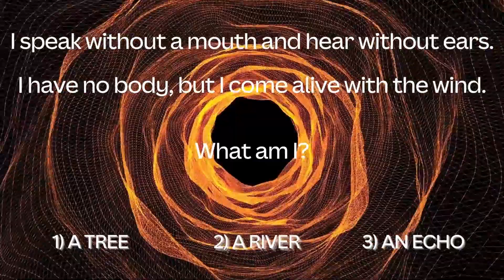Can you solve it?